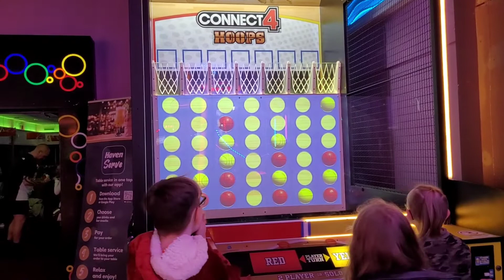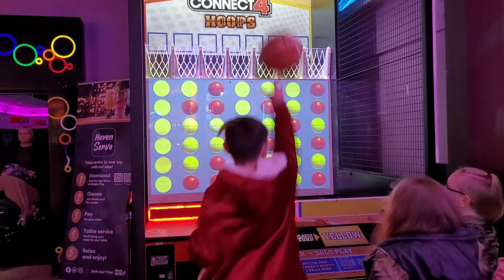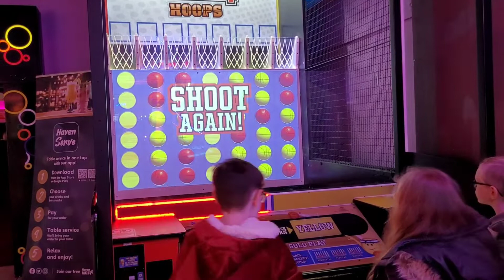The Best Game In The Arcade! - Haven Holidays Mini Series Video. Presthaven Sands 2022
This video is part of our Haven Holidays Mini Series Videos.

Haven Holidays Vlogs will be uploaded soon  :-)

Facebook.com/TheWillowTreeFamily